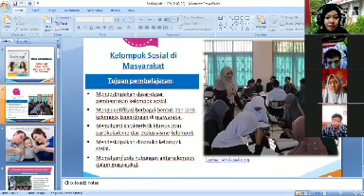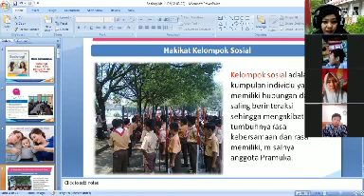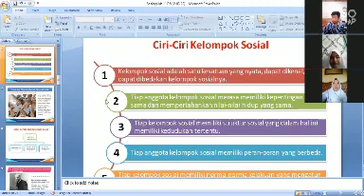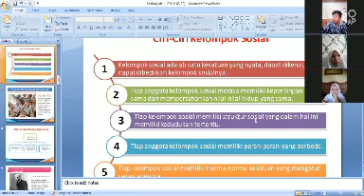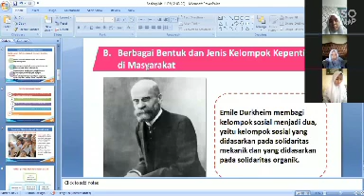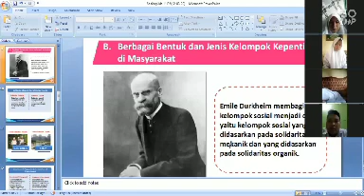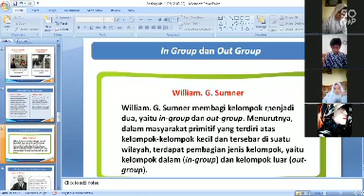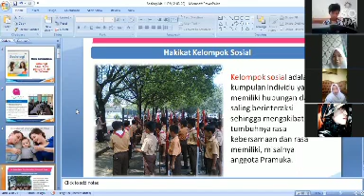MASYARAKAT SOSIAL - SOSIOLOGI (XI)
Supriantini, S.Pd.,M.M.